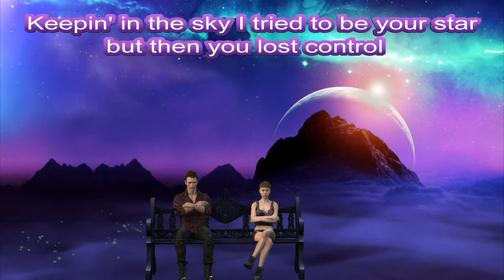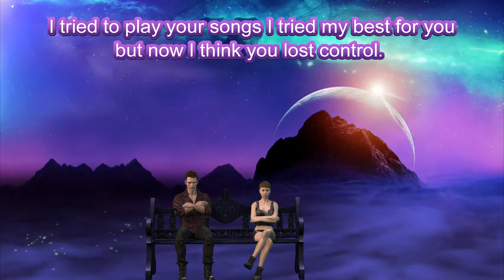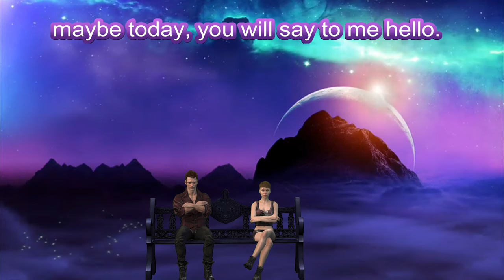Maybe Today (original song) by Alex Alvarez